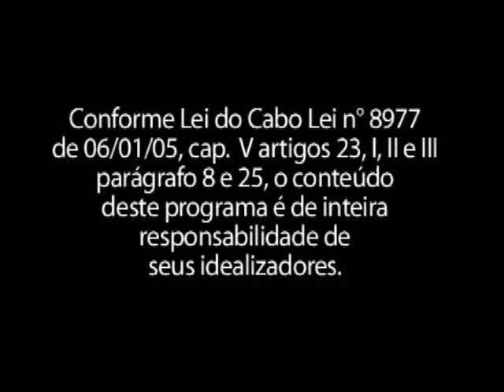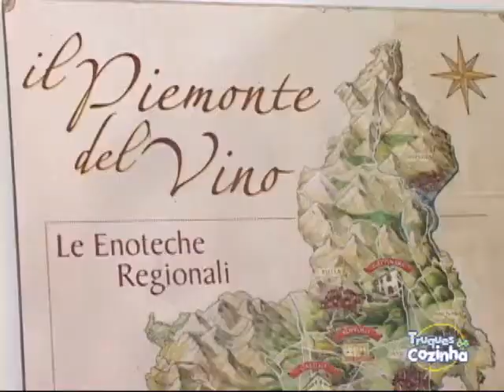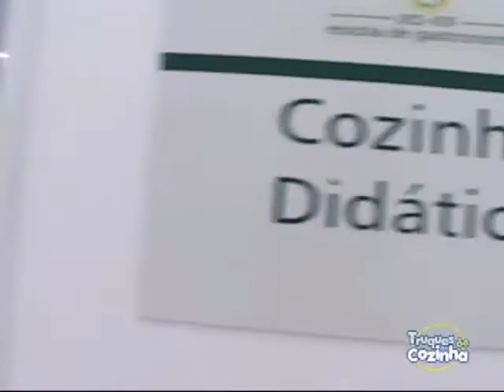ICIF - Truques Gastronomia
Escola de Gastronomia delle Regioni d'Italia, creata da ICIF nel 2004, in collaborazione con UCS (Università di Caxias do Sul), a Flores da Cunha, in Brasile.